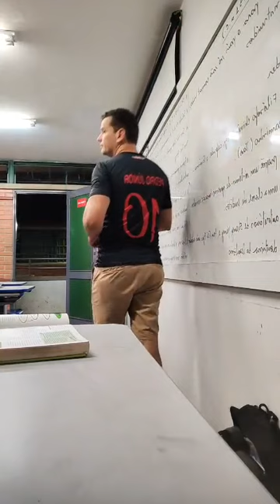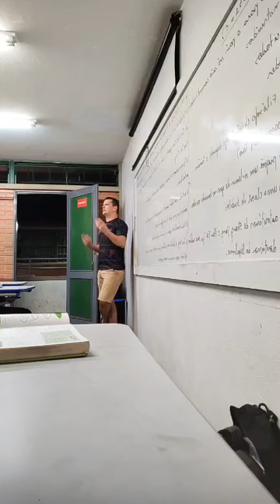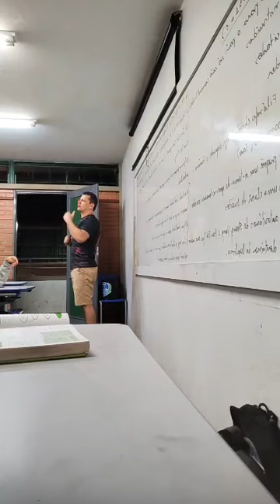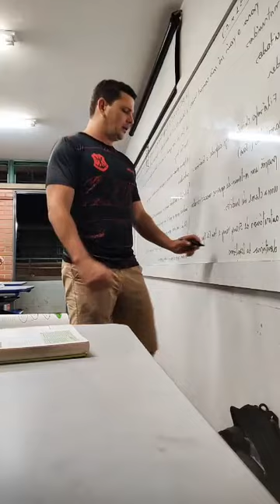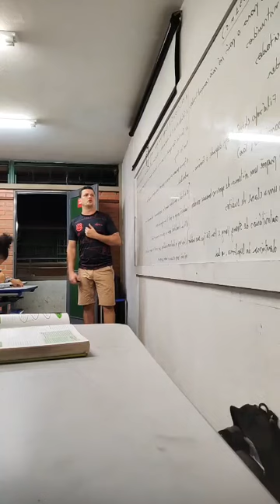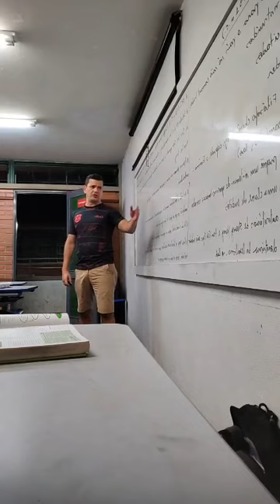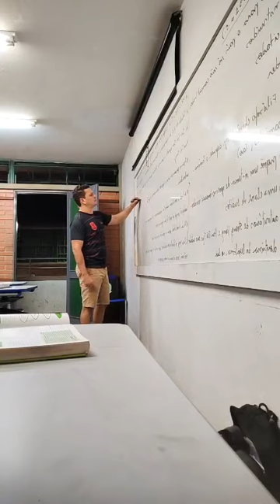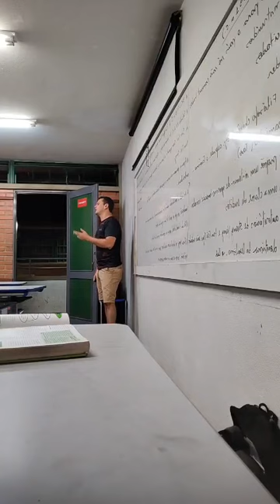Mozi: Moísmo; Meritocracia: Um código unificador